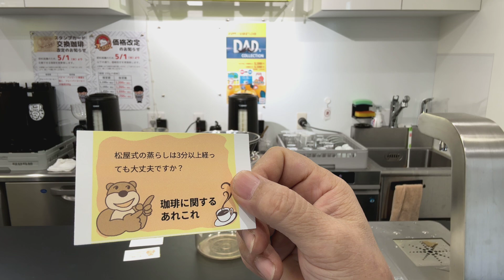松屋式の蒸らしは3分以上経っても大丈夫ですか？ 2024年6月5日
「松屋式の蒸らしは3分以上経っても大丈夫ですか？」

本日の試飲用珈琲「楽しい時間」ブレンドの抽出レシピ

10杯用松屋式ペーパー
10杯用金枠